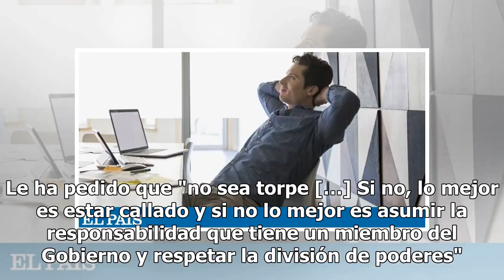Dime tonto - Artículos - Noticias, última hora, vídeos y fotos de Artículos